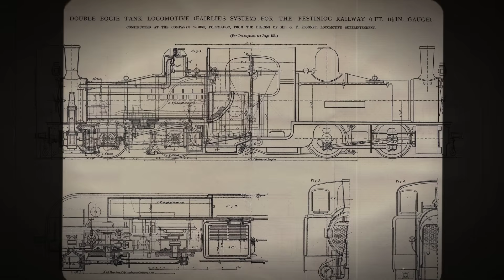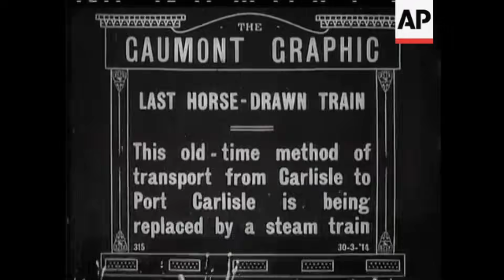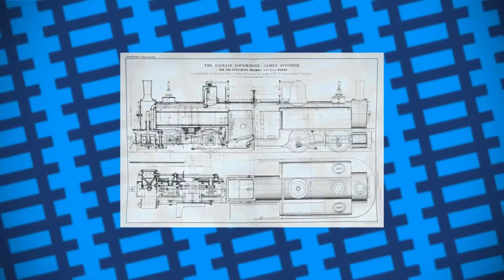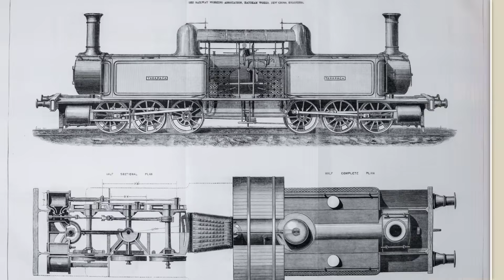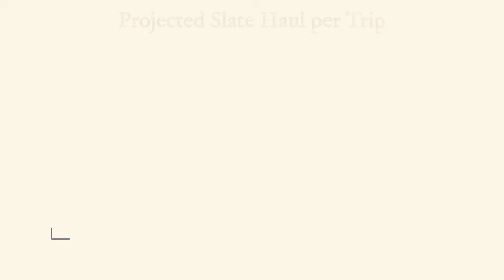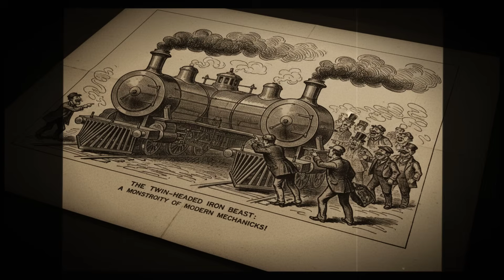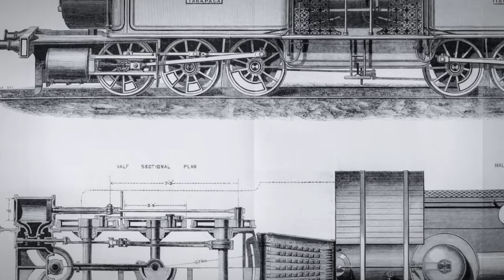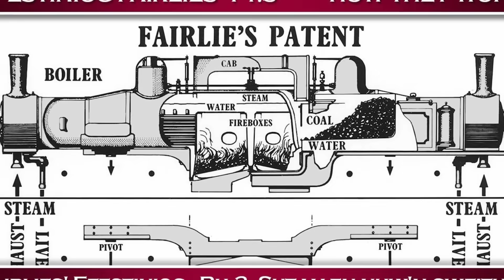They Laughed At His "Two-Headed" Monster - Then It Conquered The World's Tightest Curves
In 1864, a Scottish engineer revealed a blueprint that looked like a mistake. His locomotive didn't have a front or a back—it had two heads, two smokestacks, and two boilers fused together in the middle.

Critics called it a "circus freak" and a "Siamese Twin." They mocked the design, predicting the crew would roast alive in the tiny gap between the two boiling hot tanks.

But while standard engines were derailing on the brutal curves of the Welsh mountains, Robert Fairlie’s "Two-Headed Monster" did the impossible. Using a radical swiveling wheel system, it snake-charmed its way around hairpin turns and hauled double the payload of its rivals, saving the world's most dangerous railways from ruin.

This is the story of the ugly, complicated, and brilliant machine that proved geometry wins.

In this video: 🚂 The Crisis: Why standard trains couldn't handle the tight curves of the Ffestiniog Railway. 🚂 The Design: A "Push-Me-Pull-You" with two boilers and swiveling bogies. 🚂 The Trial: How "The Little Wonder" humiliated the critics in 1870. 🚂 The Legacy: From the slate mines of Wales to the deadly jungles of Mexico.

👇 The Verdict: Was this the most ingenious steam engine ever built or a plumbing nightmare?

It belongs to individuals or organizations that we deeply respect. Its use follows the guidelines of Section 107 of the Copyright Act of 1976, which permits "fair use" for purposes such as criticism, commentary, news reporting, teaching, academic research, and study. This video was created to enhance understanding and appreciation of the original content without causing any harm to the rights holders. It has an educational purpose and uses only small excerpts from the original material.